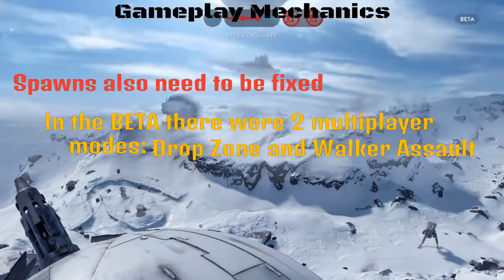Battlefront BETA First Impressions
Sorry i'm late. Anyway, here's my first impressions on the battlefront BETA.

SKIP TO 9:10 TO SEE THE VERDICT

READ MY BLOG ON A MORE DETAILED VERSION OF MY FIRST IMPRESSIONS ON THE BATTLEFRONT BETA- Battlefront BETA FIRST IMPRESSIONS

This video was edited through SHAREfactory. NOT ALL MUSIC except for the fx's and themes were part of SHAREfactory's collection of non-copyrighted music.